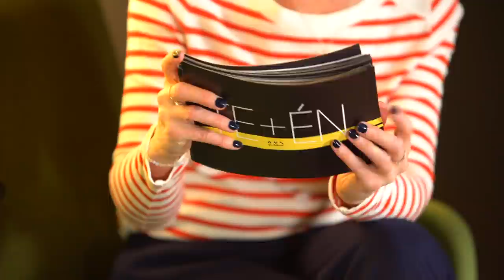Te+én – Balázs Andi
Te+én Gyárfás Dorkával: egy pici stúdió, ahol csak ketten férnek el, és ahol Dorka a világ legegyszerűbb, előre meghatározott kérdéseit teszi fel összetett személyiségeknek. Bár a kérdéssor kötött, előzetes egyeztetés nincs, minden válasz teljesen spontán születik.

A kérdések egy részét a Körvonal és a Körvonal 2 játékok alapján írtuk, köszönjük az inspirációt!